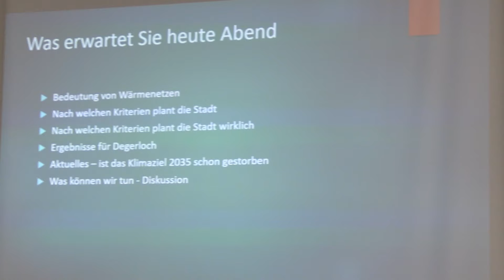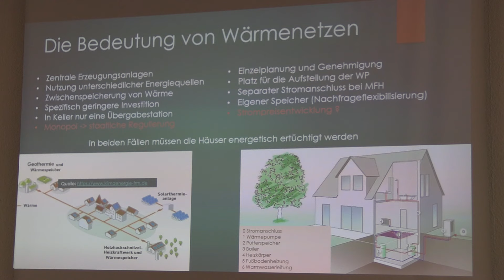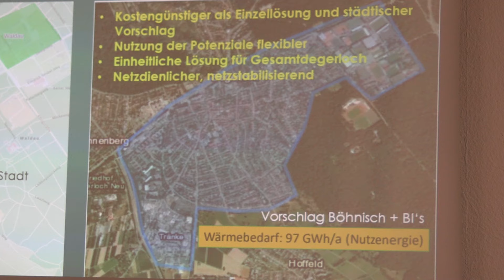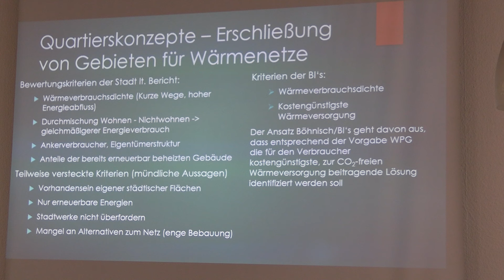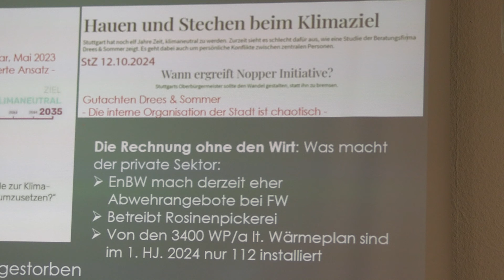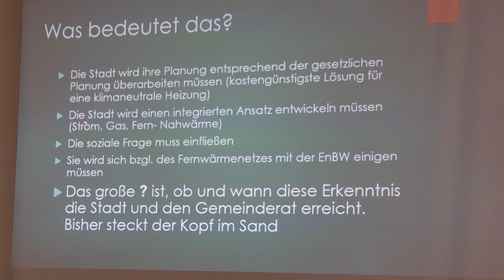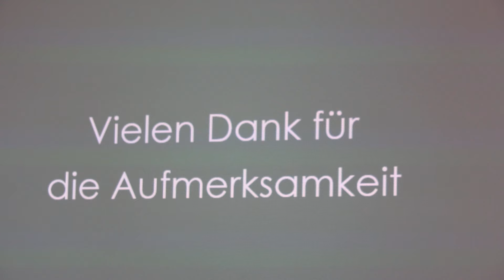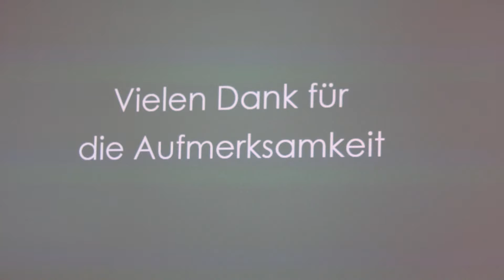KLIMASCHUTZ - Wie weiter mit der Wärmewende?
Ein Vortrag von
0:00  Jürgen Schmid, Naturfreunde mit anschließender
38:58  Diskussion

Vom 17:10.2024 im Naturfreundehaus Degerloch

Neue Entwicklungen in Stuttgart und Degerloch. Geht die Stadt auf die Alternativkonzepte der Bürgerinitiativen ein, wie verhält sich der Gemeinderat und wann geht es los mit der Wärmewende in Degerloch